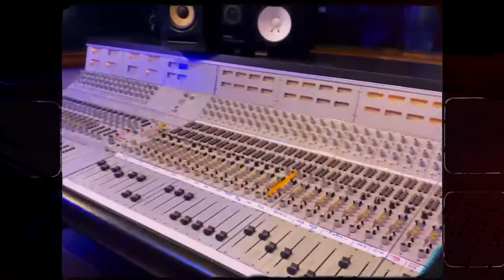RICKY WARWICK - You're My Rock'N'Roll (OFFICIAL MUSIC VIDEO)